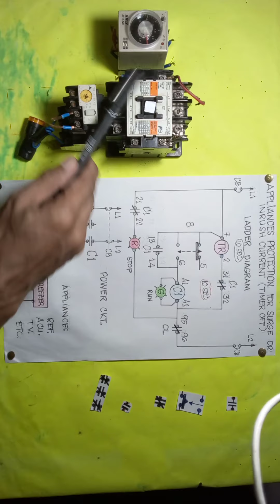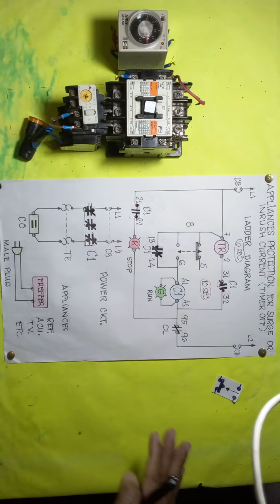PART-1: APPLIANCES PROTECTION FOR SURGE OR INRUSH CURRENT (TIMER OFF)